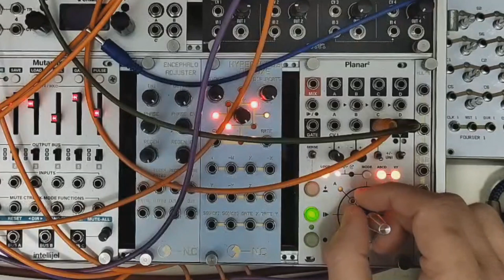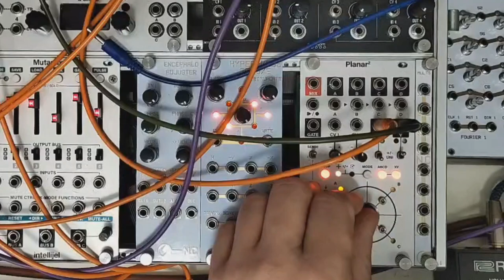Jamuary 23 Joystick Jam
Jamming with Planar 2 through a quantizer.